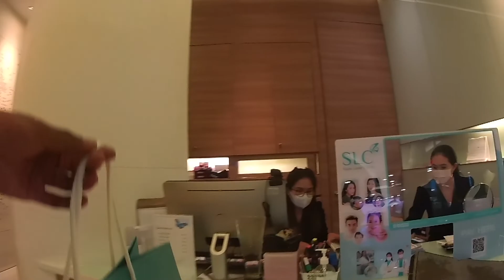4ชั่วโมง587 59บาท Job On The Road